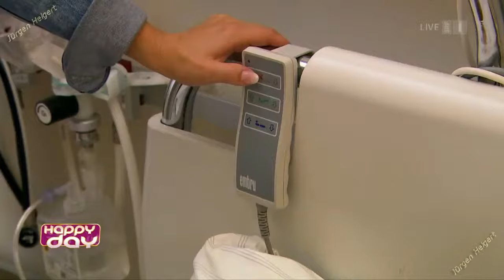Beatrice Egli & Marina Happy Day